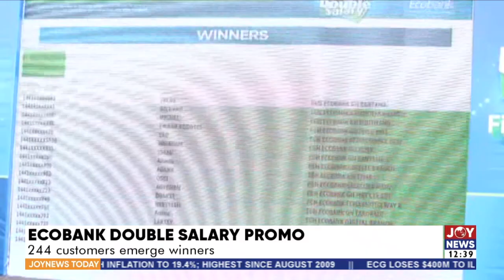Ecobank Double Salary Promo: 244 customers emerge winners - Joy Business Today (15-4-22)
244 customers emerge winners - Joy Business Today (15-4-22)